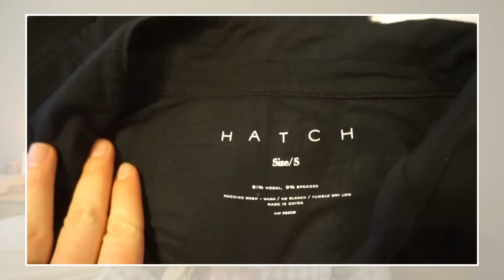Minimalist + Simple Living Essentials | home, clothing & self-care favorites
Here's my list of items I buy as a minimalist regularly. We all value different things and rightly so! When it comes to health, wellness, clothing, home, and cleaning essentials, here's my list!

LINKS
JBL Speaker

New Balance Shoes(that last forever)